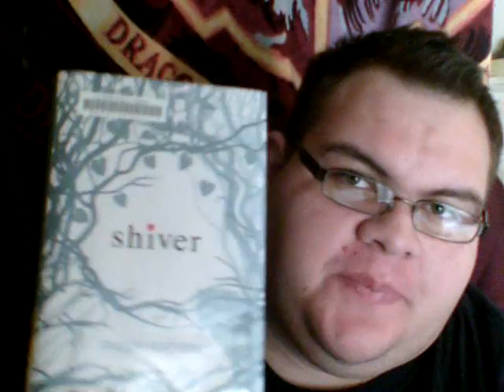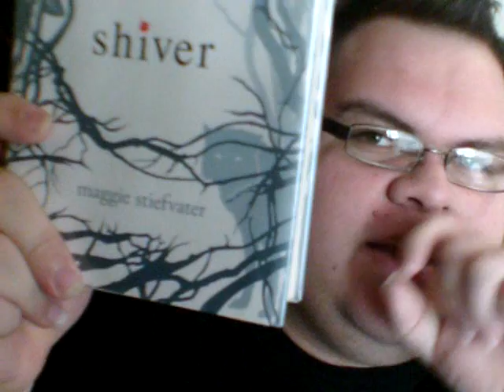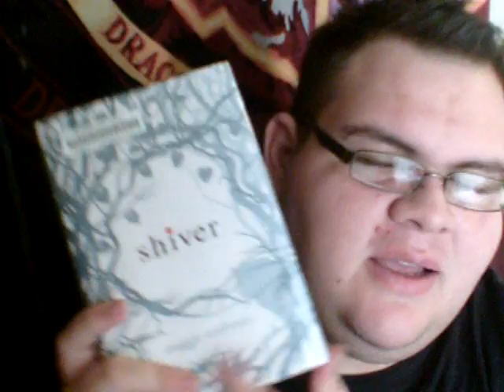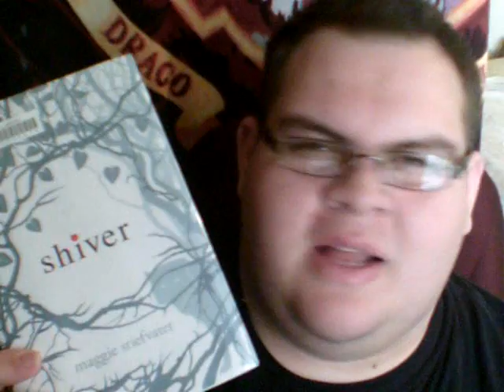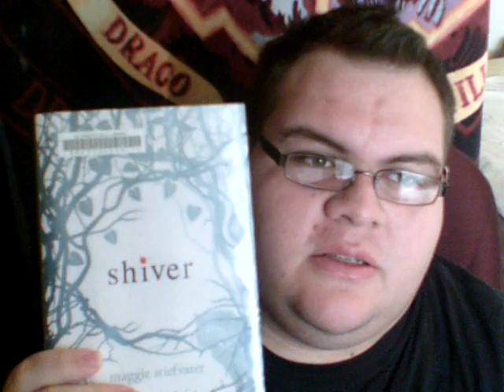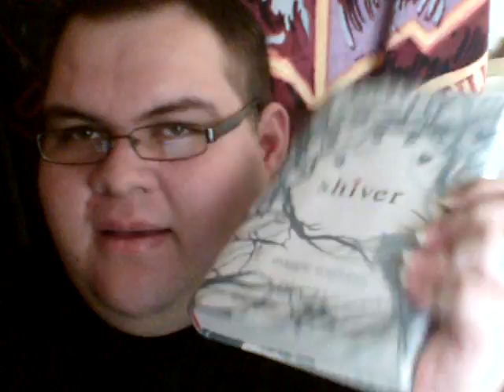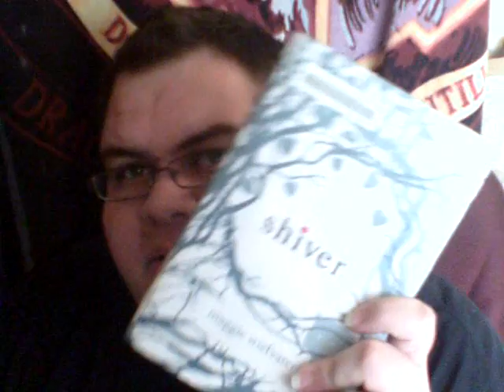"Shiver" by Maggie Steifvater!